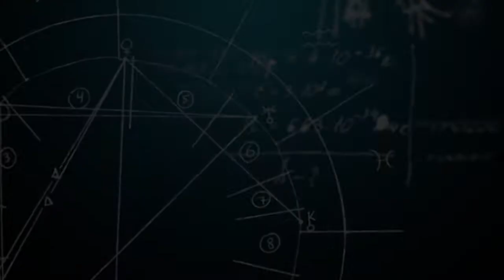STEM Zone 2016 AT&T Pebble Beach Pro AM Sunday Group 20